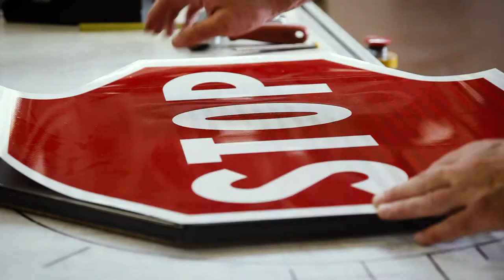guida sicura moto gubela